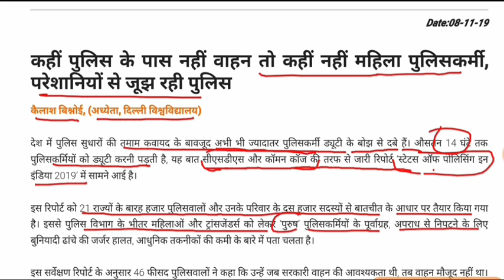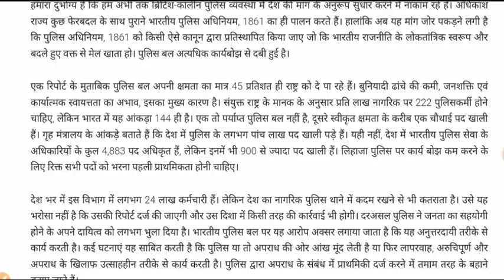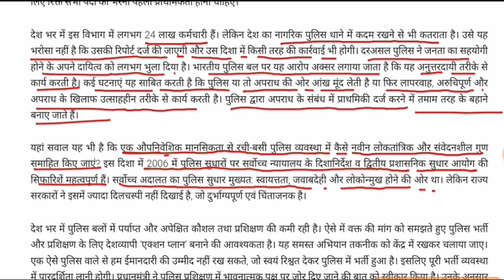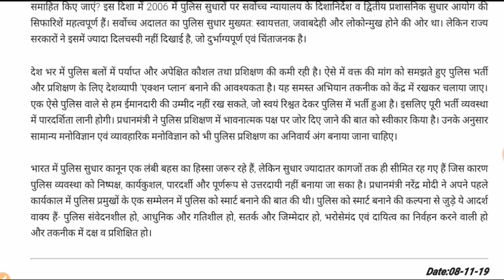कहीं पुलिस के पास नहीं वाहन तो कहीं नहीं महिला पुलिसकर्मी, परेशानियों से जूझ रही पुलिस